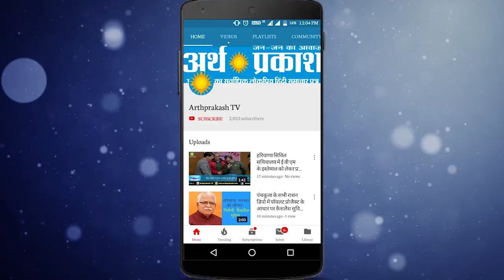सतगुरु नानक प्रगटिया, मिटी धुंध जग चानण होया, देखें अर्थ प्रकाश से क्या बोले संजय टंडन